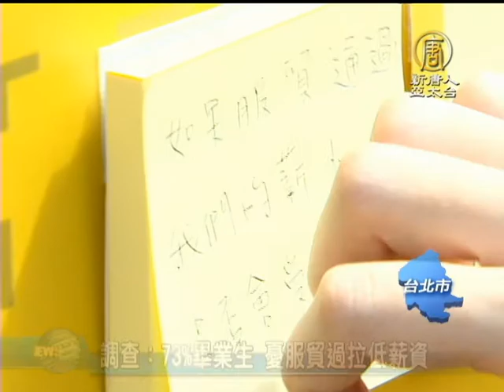【台灣新聞】調查：73%畢業生 憂服貿過拉低薪資 |反服貿|318學潮|太陽花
【台灣新聞】調查：73%畢業生 憂服貿過拉低薪資 (NTDAPTV)